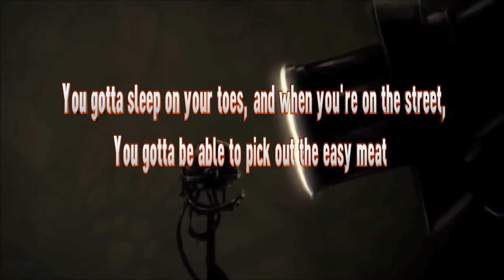DOGS (Pink Floyd) original cover by Alex Alvarez